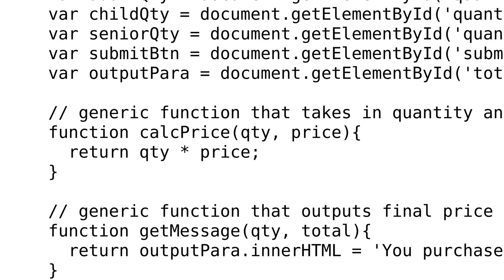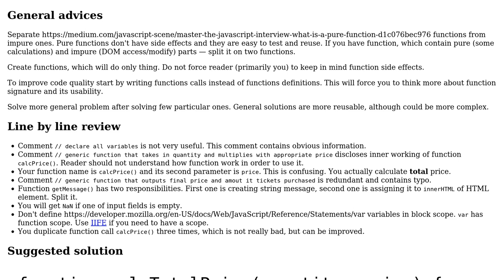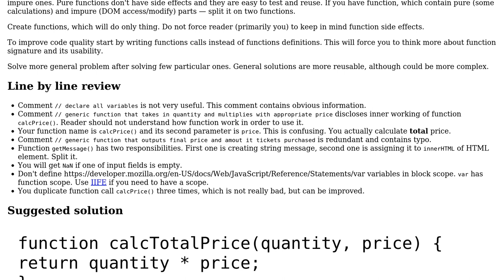Purchase tickets calculation with JavaScript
With thanks & praise to God, and with thanks to the many people who have made this project possible! | Content (except music & images) licensed under CC BY-SA | Music | Images & others | With thanks to user Stexxe user Eric Nguyen user 200_success and the Stack Exchange Network Trademarks are property of their respective owners. You are responsible for your own actions.